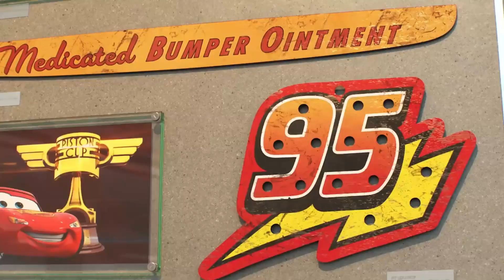Disney Pixar Cars Collection - Lightning McQueen & Friends. Can You Name All Of The Cars?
Cars
Cars2
Cars3
Cars4
Cars Pixar, Cars Pixar Mack, Cars on the Road.
Pixar Cars Radiator Springs.
The Best Of Lightning McQueen, Car Toys Pixar .
Come on Guys, let's find McQueen.
Let's Play. Cars Toys Movie .
Cars Toys Collection. Cars Toys for Baby, Cars Toys Video.
Cars Cartoon, Cars Movie, Cars Soundtrack, Pixar Cars, Pixar Movie, Cars on the Wild.
Pixar Cars
Pixar Cars 2
Pixar Cars 3
Pixar Cars 4
Cars Cartoon, Cars on the Road, Pixar Cars Thomasville, Pixar Cars first race, Pixar Cars Pit Stop, Rust Eze, Rust Eze Racing Center, Pixar Cars last Battle.